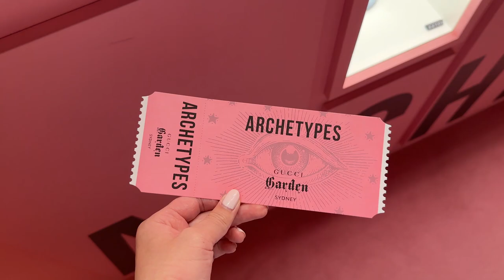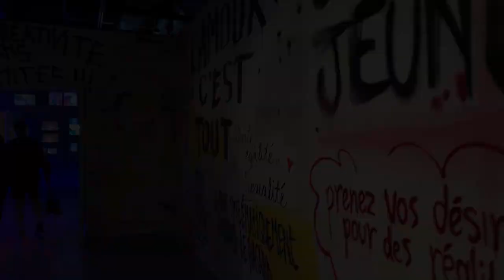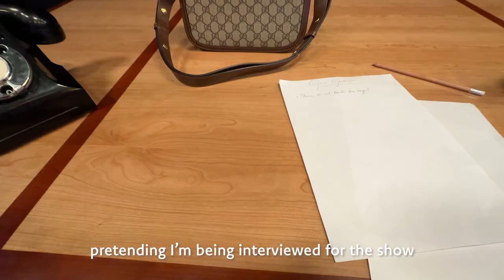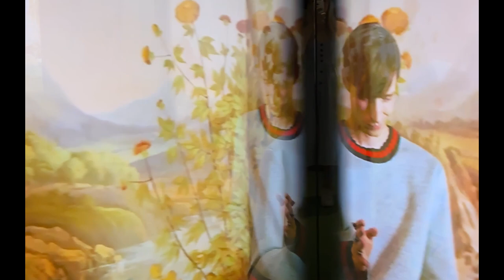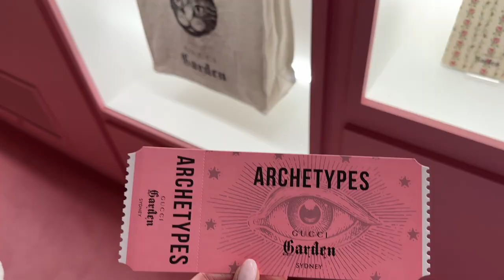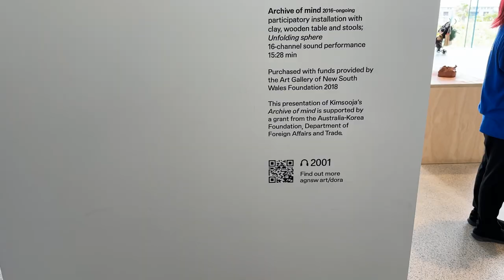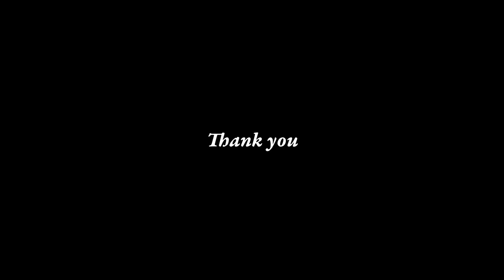Gucci Garden Archetypes Sydney and inside Art Gallery of NSW; solo day in Sydney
Be inspired by the beauty of Gucci Garden Archetypes at the Sydney Powerhouse museum and step into the new gallery at Art Gallery of NSW to discover the North building. Let’s explore art, fashion, and design at Gucci Garden which was first held in Florence. Also inside the new Art gallery of NSW. You won't want to miss it!

Places to visit in Sydney 📍
0:00 Intro / preview
0:22 Gucci Archetypes Exhibition at Sydney Powerhouse museum
6:02 Art Gallery of New South Wales, North Building

💙 about me
Hello! I’m Sophia from Sydney. Sharing slices of life through food, travel, and a peek into my life as a product designer and small-business owner. I hope you enjoy! Join me as we explore places and discover new flavours around Sydney and the world.

Music by Sam Celentano - I Don't Want to Drive a Car